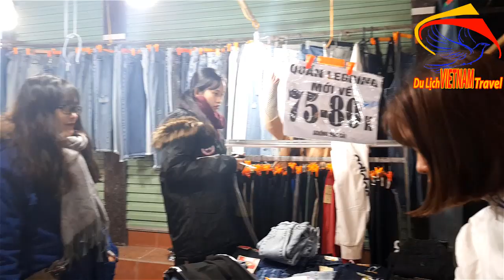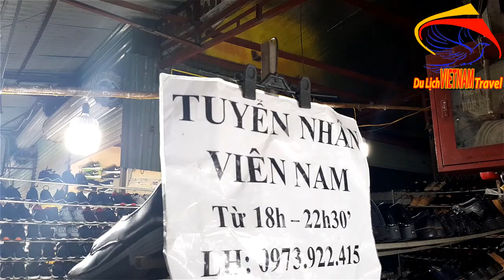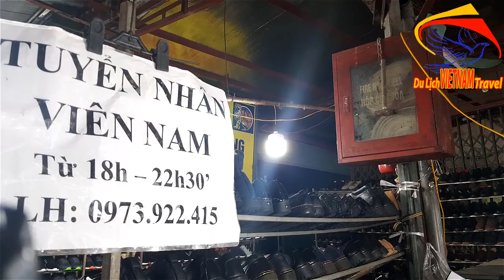KHÔNG NGỜ Ở HÀ NỘI NGÀY NAY LẠI CÓ CHỢ MUA SẮM RẺ THẾ NÀY/Du lịch việt nam vietnam travel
Video này Minh Toàn xin giới thiệu đến quý vị và các bạn về chợ phùng khoang ở hà đông hà nội ngày nay. đây là một trong những chợ mua sắm rẻ ở hà nội ngày nay đó bạn ạ.Mời bạn cùng xem video nhé
1. Hà nội ngày nay
3. Giải trí hấp dẫn ở việt nam
4. Du lịch việt nam
5. Cuộc Sống Hạ Long
6. Tổng hợp du lịch việt nam vietnam travel